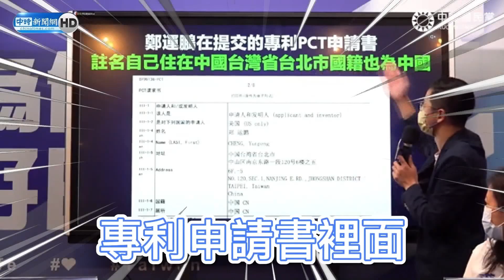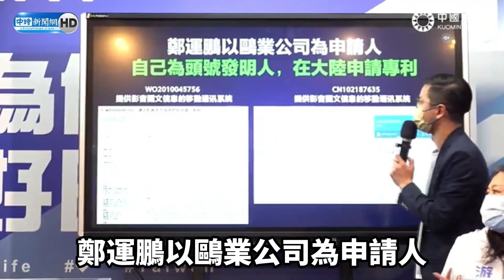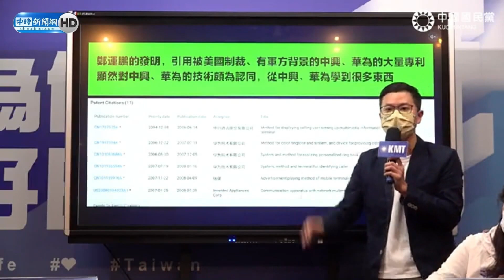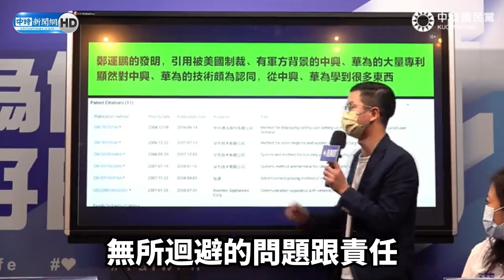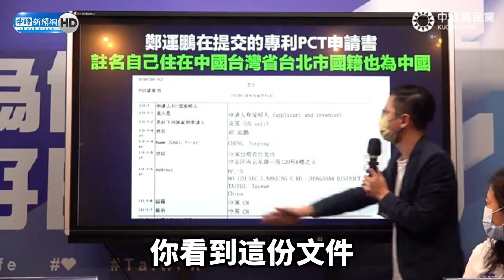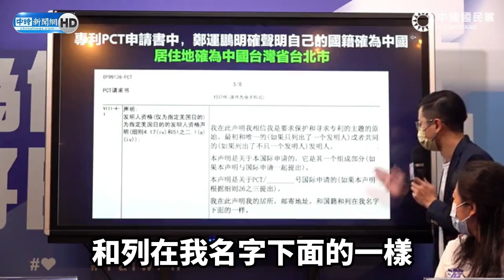【全程字幕】台積電1奈米落腳桃園鄭運鵬攬功 張善政點「一關鍵」酸：現在講用心是什麼？ @ChinaTimes​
台積電1奈米傳出要落腳桃園龍潭，桃園市長鄭文燦今天證實此事，民進黨桃園市長候選人鄭運鵬也攬功稱做了很多愚公移山工作。對此，國民黨桃園市長候選人張善政說，台積電看到的是桃園人才跟土地優勢，但台積電要用的土地尚未取得，將來要落腳是多少年後的事，現在要選舉講這個用心是什麼，大家想一想就知道。

【相關新聞】
台積電1奈米落腳桃園鄭運鵬攬功 張善政：現在講用心是什麼？